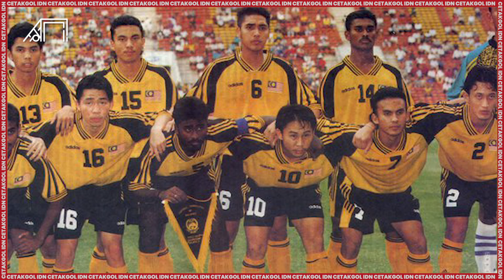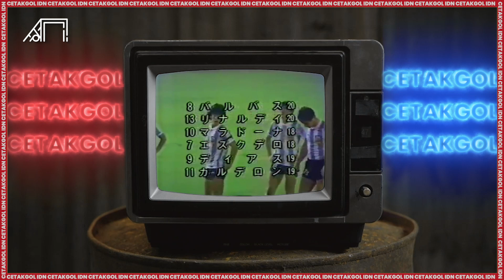Tunjukan Bakat di Piala Dunia! Momen Terbaik Negara Asia Tenggara Melaju ke Piala Dunia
Cetakgol edisi kali ini akan mengulas, negara-negara Asia Tenggara yang pernah berlaga di Piala Dunia. Mereka yang tergabung dalam ulasan ini, pernah mengejutkan dunia dengan tampil di kompetisi akbar tersebut. Cetakgol akan mengulasnya sebagai berikut.